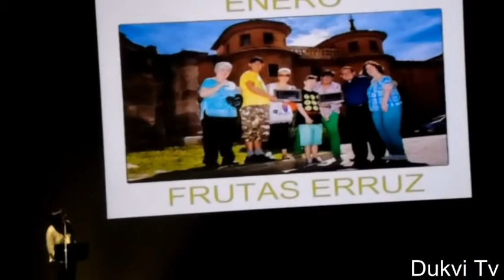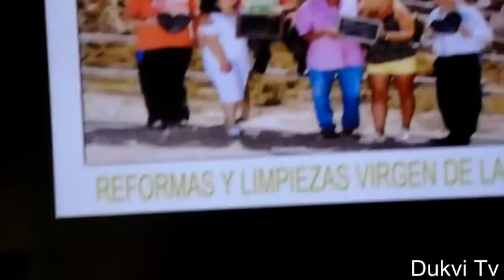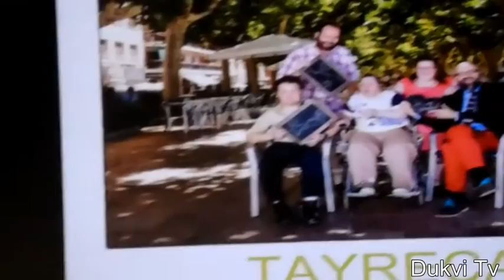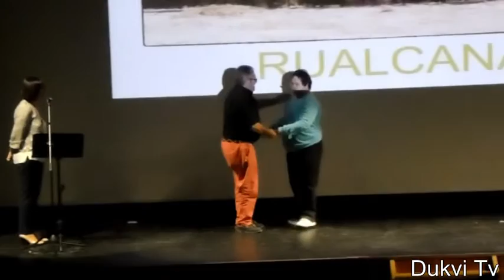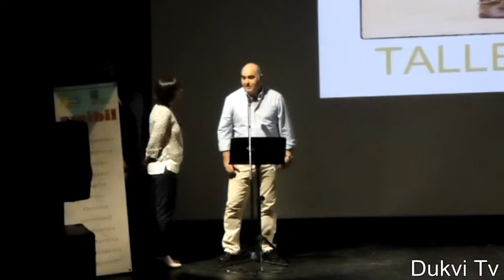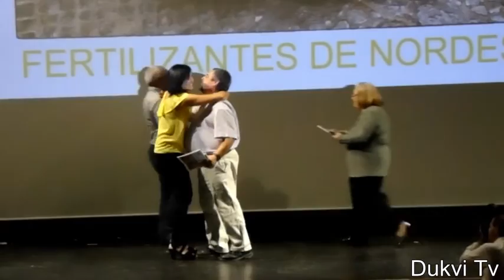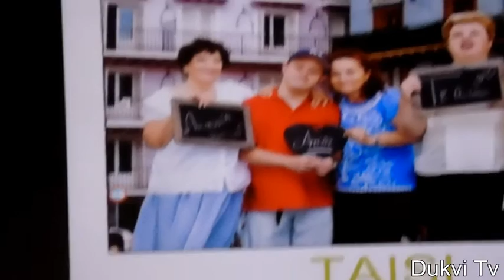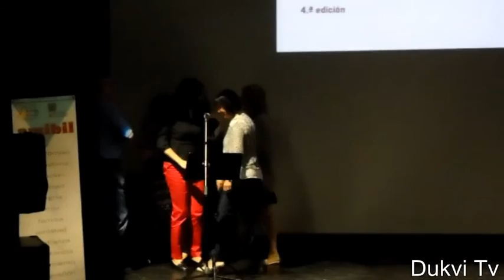PRESENTACION DEL CALENDARIO DE AMIBIL PARA EL AÑO 2016 (25-09-2015)